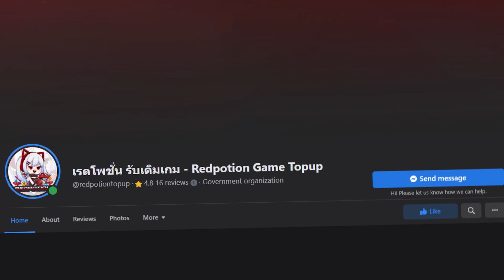PUBG Mobile - สปอย/รีวิว RP A9 + ของรางวัล C7S20 + คอลแลปอีกมากมาย !!!